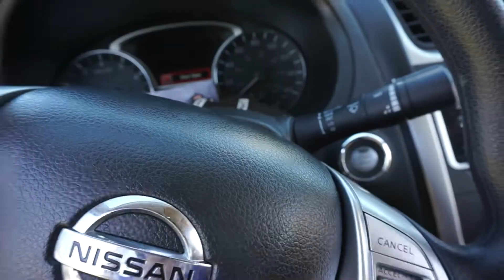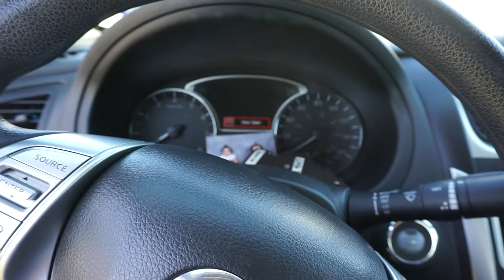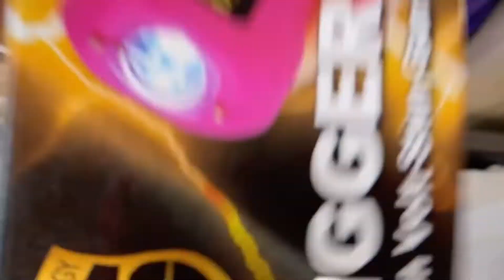TWINS 2ND BIRTHDAY!|VLOGMAS DAY 6